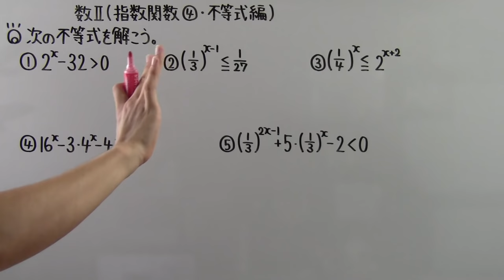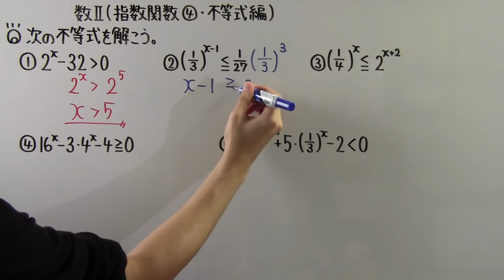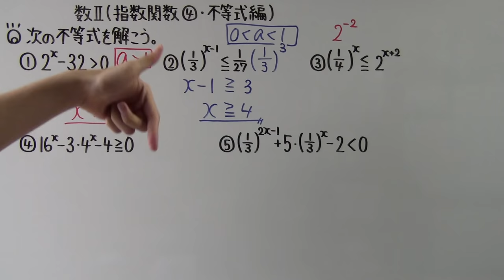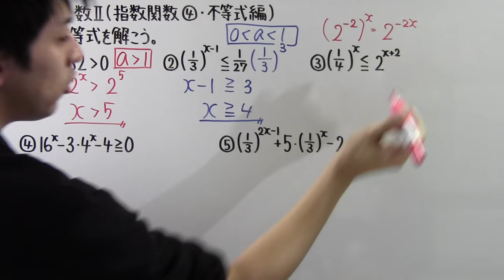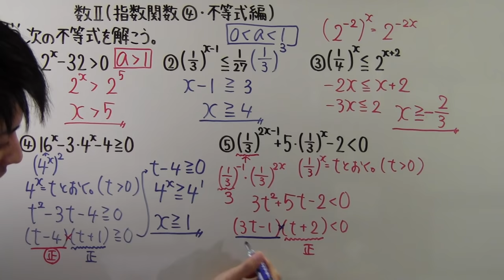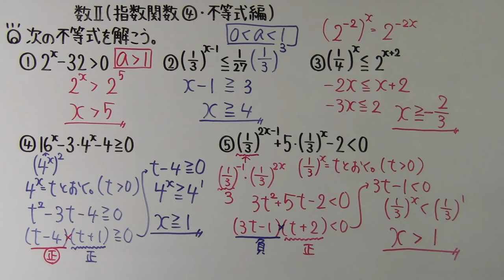【高校数学】 数Ⅱ－１３０ 指数関数④・不等式編